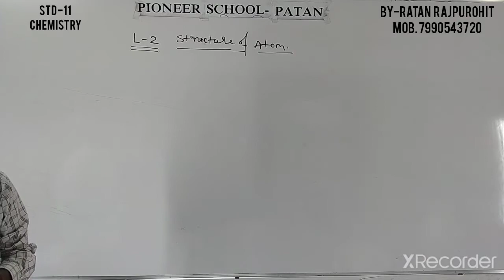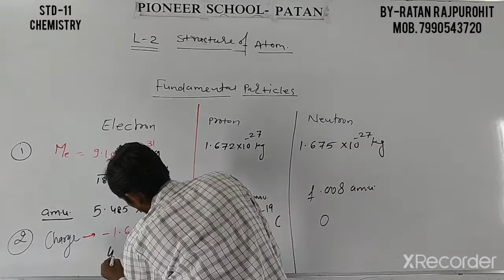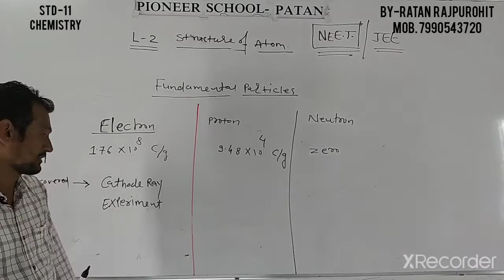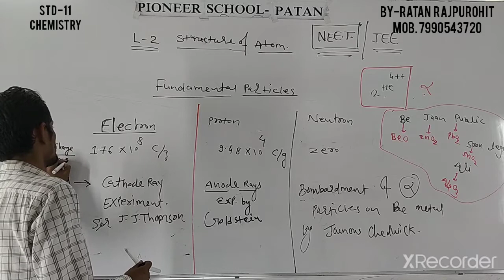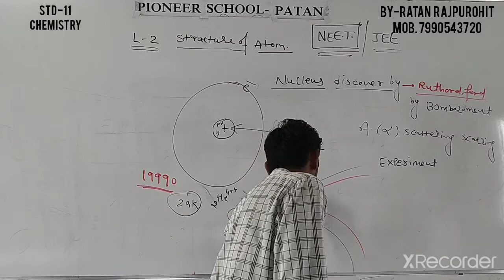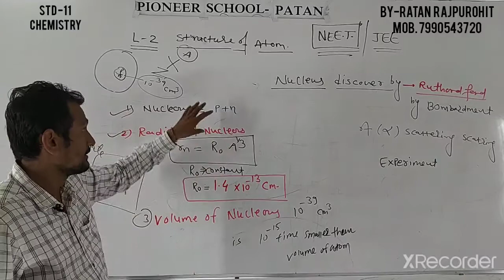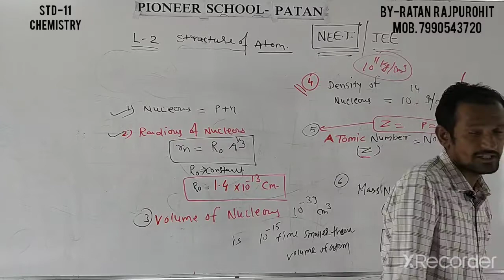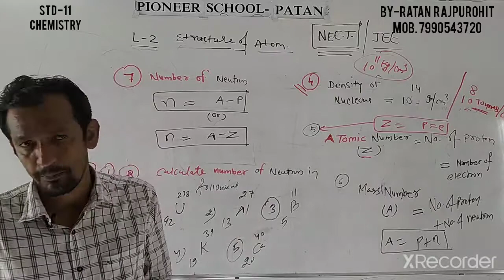STD 11 ENGLISH MEDIUM CHEMISTRY - structure of atom , Lecture-2